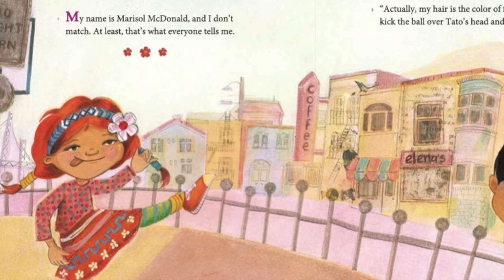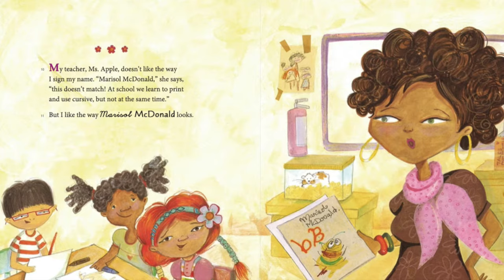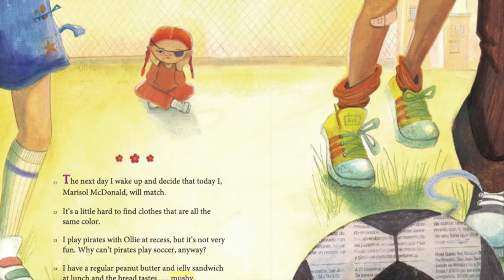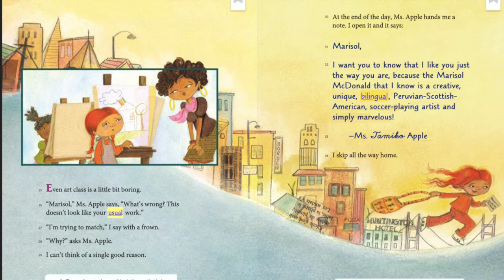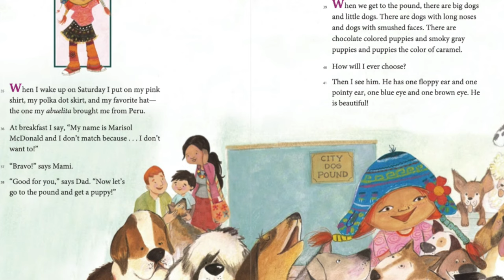Marisol McDonald Doesn't Match written by Monica Brown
Marisol McDonald is often misunderstood by others because she chooses not to match. Marisol does things differently and she realizes that being her unique self is A okay!

Ms. Cee❤️

Continue browsing and check out my Teachers Pay Teachers (TPT) storefront for free and low cost printable learning materials.